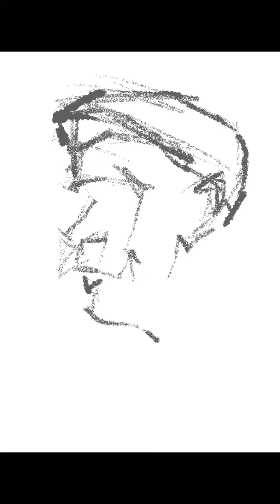Procreate painting by Monica Mong